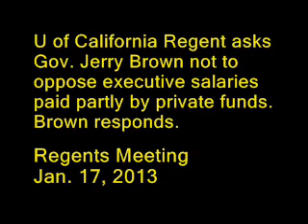Gov. Jerry Brown on Pay at U of California & Other Topics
At the University of California (UC) Regents meeting of Jan. 17, 2013, Regent Schilling asks Gov. Brown not to protest about UC executive pay.  The state portion of executive pay can be capped, she seems to agree, but the Regents should then be free to raise private donations for increments of pay above the state portion.  She argues that UC will need high-quality leadership and must be free to compete.  She expresses skepticism about psychic income. Brown responds at length with a learned discourse ranging from his one-time vow of Jesuit poverty to the history of higher education in California and more generally.  He is uncertain about what terms such as "quality" mean in the context of research.  He questions rankings of educational institutions.  Brown also talks about his support for high-speed rail, the need for water infrastructure to avoid floods, and global warming.  He says we don't really know where online higher education will lead but that we should go for it (anyway).  On the other hand, he is skeptical about the need for a new medical school at UC-Riverside.  He cites the two-decade holiday of contributions to the UC pension fund as showing that even smart people can make bad decisions.